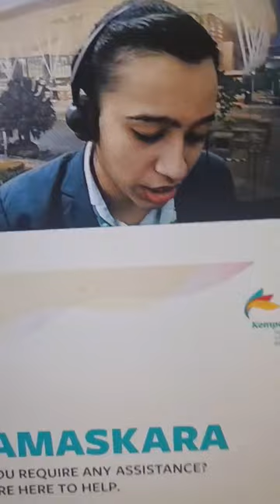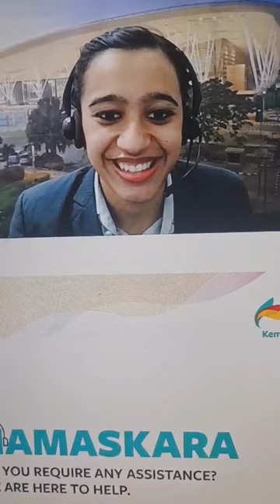ವಸ್ತುತಃ ಮೇಜು|ಬೆಳೆಯುತ್ತಿರುವ ಬೆಂಗಳೂರು